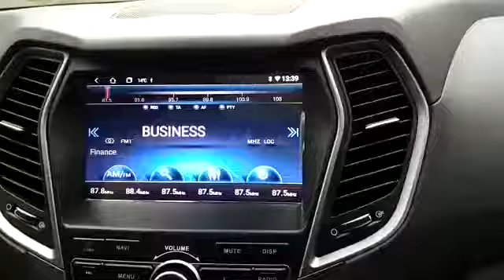Hyundai SANTA FE support original 360 camera